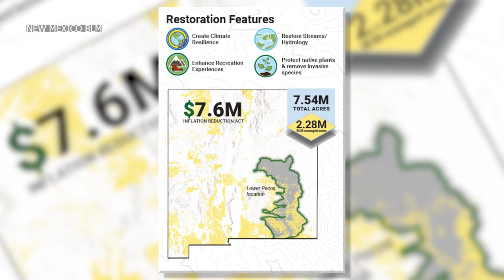Millions set aside for land, wildlife restoration in southern New Mexico